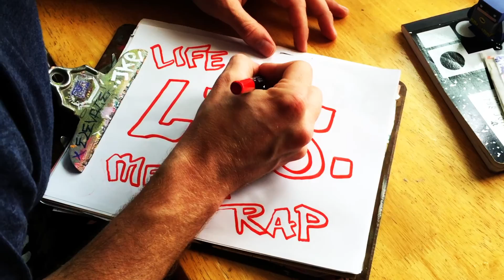Micodin & Dynamo-P - Through With You (Official Music Video)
Micodin & Dynamo-P - All's Fair (Official Music Video)
Directed by: Micodin